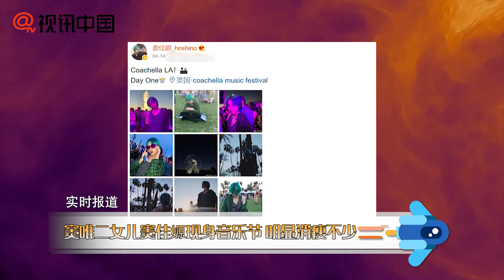竇靖童妹妹竇佳嫄大變樣！朋克鬼馬少女很消瘦